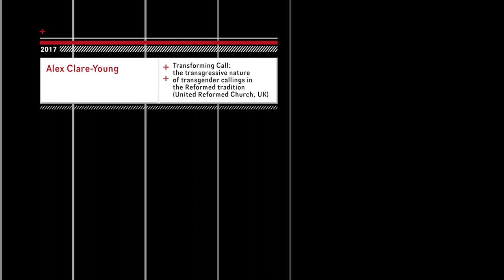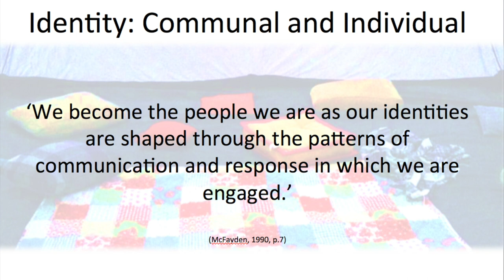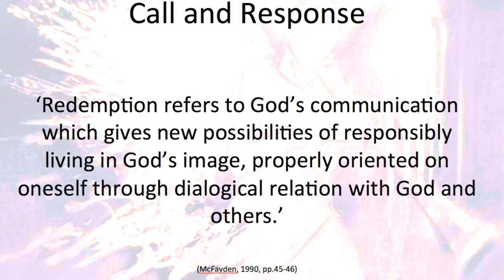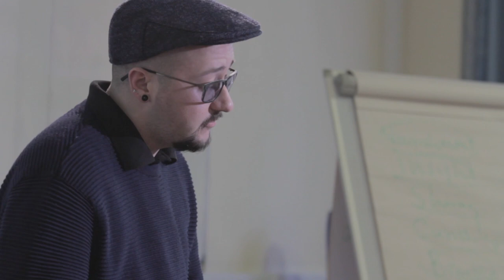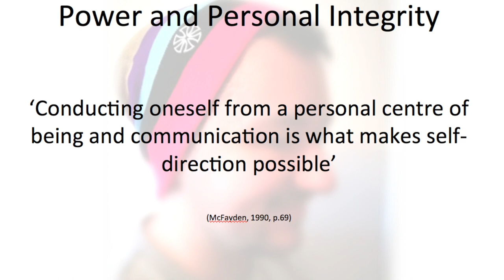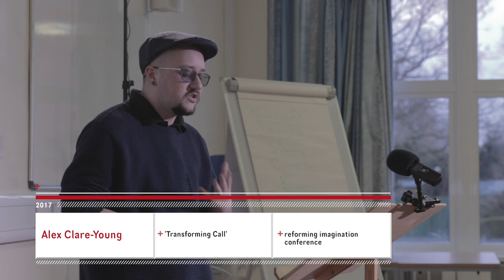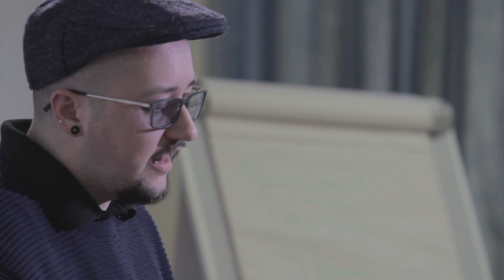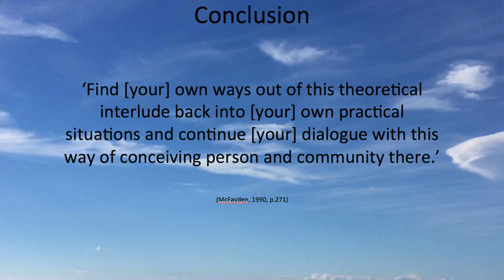Alex Clare-Young Reforming Imagination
"Transforming Call: the transgressive nature of transgender callings in the reformed tradition (URC)"

Alex is currently (2017) an ordinand training for ministry of Word and Sacrament with the United Reformed Church at Westminster College, Cambridge. He has a degree in music performance and previously worked as a freelance musician, youth-worker and chaplaincy student worker. He has a particular interest in radical inclusion and is exploring how the Church relates to all people who are at the margins, with a special focus on people who are transgender.